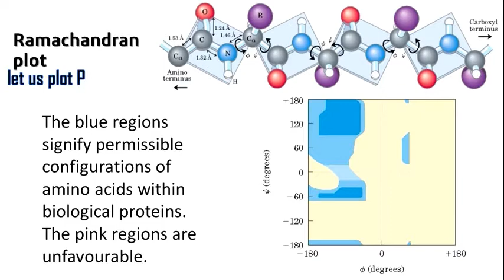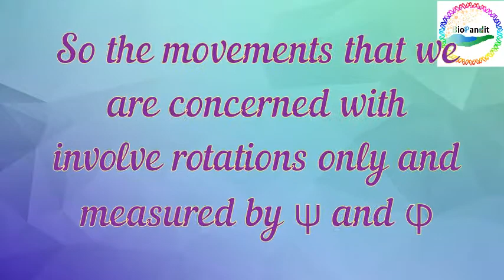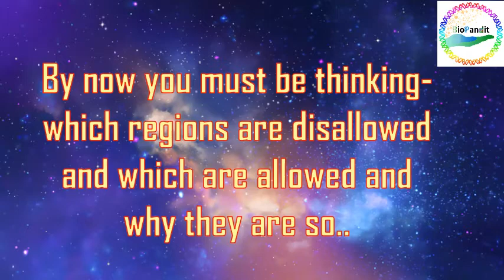Musical: Ramachandran plot- part 1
Video Description
In this video, we describe the molecular aspects of Ramachandran plot. Considering the amino acid basic chemical structures, we depict how different combinations of backbone dihedral angles are restricted by steric constraints among various main chain and side chain atoms. Step by step we reveal the disallowed regions of Ramachandran plot and show how the dihedral angles of real biological proteins are clustered in the allowed regions.

Aim of BioPandit
The BioPandit team aims to present you the most informative, interactive and viewer-friendly environment of learning conceptual and technical aspects of Bioinformatics.

The BioPandit Team
Saurav Mallik: Senior Ph.D student in the Department of Biophysics, Molecular Biology and Bioinformatics, University of Calcutta, India. Known as the Maha-Pandit in BioPandit videos. Saurav works in the interface of structural and evolutionary bioinformatics and has published 9 research papers in leading scientific journals. ResearchGate Profile

Sudipto Basu: Junior Ph.D student in the Department of Biophysics, Molecular Biology and Bioinformatics, University of Calcutta, India. Known as the Chote-pandit in BioPandit videos. With his comprehensive biological knowledge, Sudipto(GATE-qualified) works on the structural and evolutionary aspects of RNA folding and gene expression.

Suman Hait: Junior Ph.D student in the Department of Biophysics, Molecular Biology and Bioinformatics, University of Calcutta, India. Known as the Bade-pandit in BioPandit videos. With his advanced computational skills (NET-LS, BINC, GATE-qualified) Suman works on the structural and evolutionary aspects of protein-RNA complexes and gene expression.